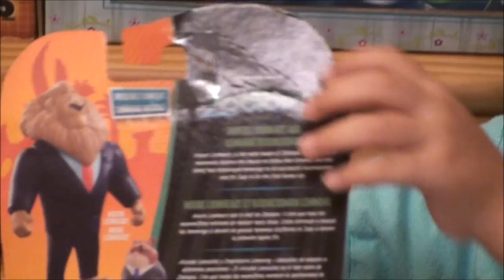Zootopia Toy Figures!!!!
Zootopia Toy Figures with Graysen Ashton